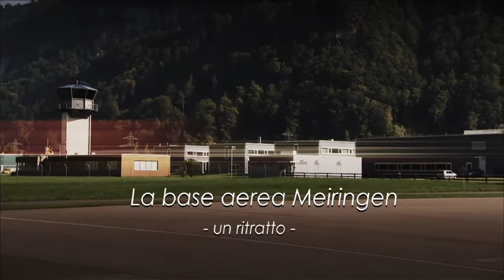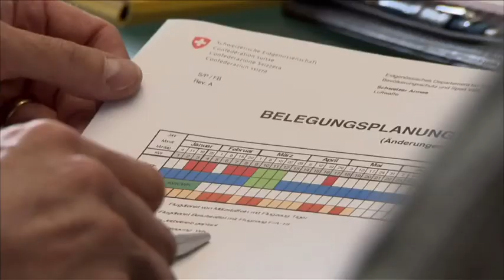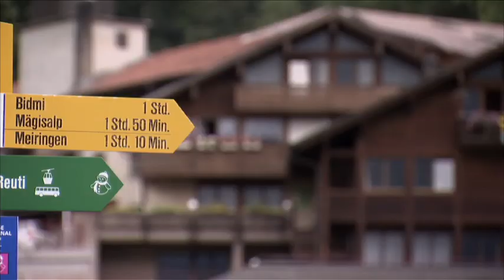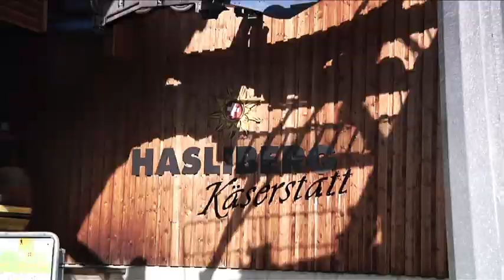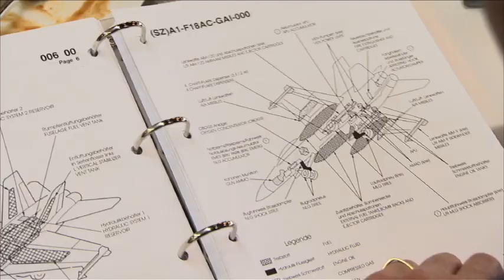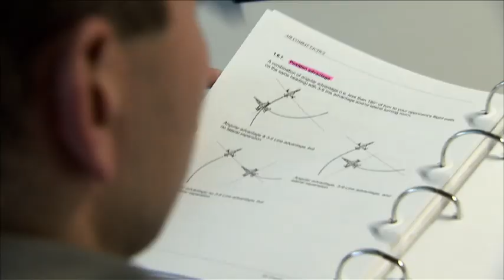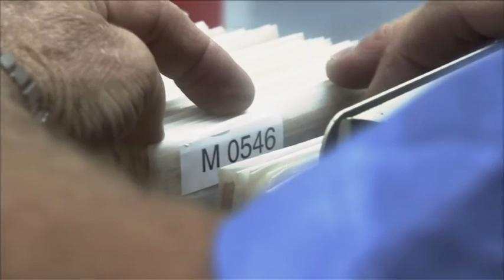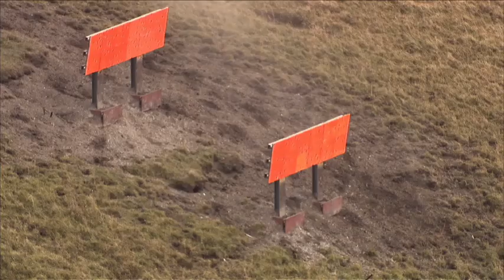La base aerea Meiringen - un ritratto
Il più moderno aerodromo militare della Svizzera è situato nel cuore dell'Oberland bernese: Meiringen è una delle tre ubicazioni delle Forze aeree svizzere per aviogetti da combattimento e sede della squadriglia di piloti di professione 11.

Dal sito è possibile scaricare gratuitamente questo video.